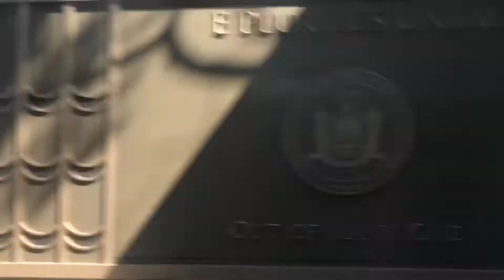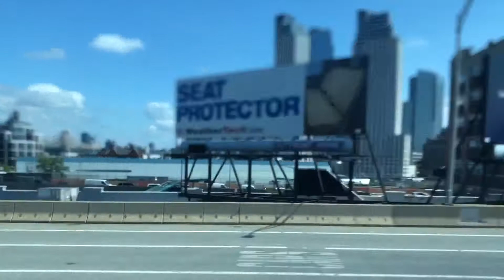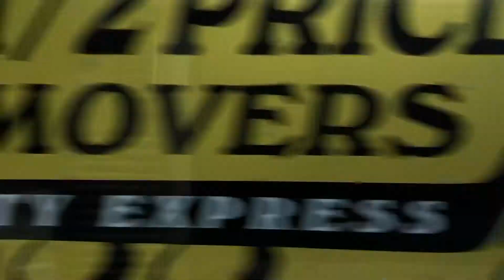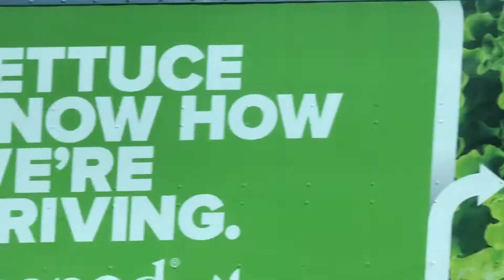MTA: On Board 2006 MCI D4500CL #3127 On The QM5 Express Bus To Hillcrest: (06/29/2020)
This is MTA.  This is a ride onboard the 2006 MCI D4500CL #3127 on the QM5 express bus from Midtown Manhattan to Hillcrest Queens, coming off 2nd Avenue, taking the Queens Midtown Tunnel, taking the Long Island Expressway, taking Queens Boulevard, and taking Union Turnpike.  This bus took the Queens Midtown Tunnel instead of the Queensboro Bridge.  This was taken on Monday, 06/29/2020, at 10:06 AM.  This is a 2020 video.